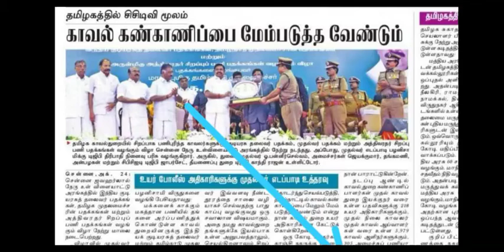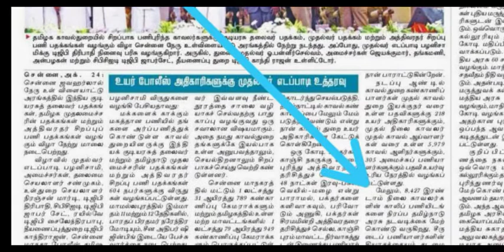Tamil Nadu Police Recruitment 2020 TNUSRB Constable Job Vacancy:- 8427 வந்தது விட்டது..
TNUSRB Pc constable 2020 vacancy 8427  வந்தாச்சு. தகுதி:- 10. Tamil Nadu Police Recruitment 2020 TNUSRB  Constable..